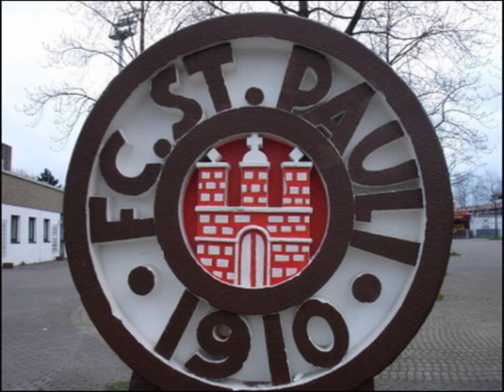PSY WOJNY - "FC St. Pauli" (1992)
Music: Polish punk band Psy Wojny plays the song released on the album "Demokracja" (1992).
Images: some pics I found on internet, some I took myself while watching St. Pauli playing at Millerntor.